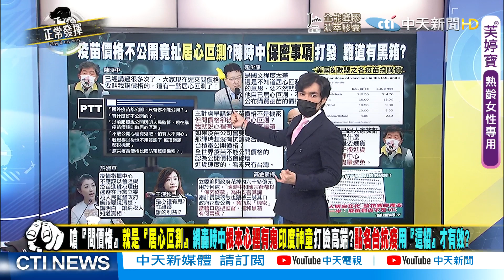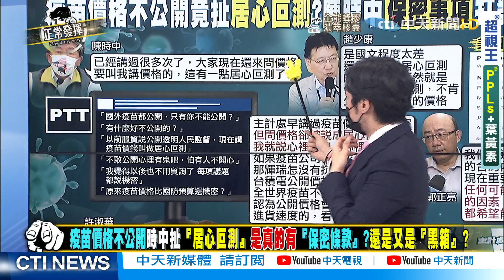【正常發揮PiMW上】買疫苗60多億花去哪?用『機密』當藉口有詭?歐美買疫苗價格全公開 台灣不行? @正常發揮PimwTalk 完整版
●戴資穎IG限動「懷念商務艙」 東奧包機「選手坐經濟艙、官員坐商務艙」合理？
●東奧商務艙36人名單曝光 中華奧會、體育署「搭商務艙拿獎再沾光」官員真好當？
●東奧代表團長官搶坐商務艙 當年蔡總統的承諾都是屁？政府道歉止不住網友怒火！
●疫苗價格不公開陳時中扯「居心叵測」 是真的有「保密條款」？還是又「黑箱」？
●非洲小國「AZ一劑買8美元」疑似貪汙？問台疫苗價格「時中：居心叵測」有貓膩？
●「噁心的大人」Villa群聚 陳政聞編謊被抓包立馬請辭止血？有黨證罰10萬就好？
●「噁心的大人」群聚餐敘扯謊家庭旅行 「查無監視畫面、只能比對照片」掩蓋證據？
●陳政聞違法群聚自行請辭滅火？龍介仙大膽預言「下一步進高雄市政府當官」？
●蘇貞昌視察國小工程問「種什麼樹」 去年才問「幾個停車位」 不做事只會耍官威？
●曾三次神準預言疫情 印度神童再度預言「竟點名台灣」？建議傳統療法打臉高端？

1. 專屬頻道訂閱徽章：在留言和聊天室中，你的名稱旁會顯示頻道會員徽章。
2. 可在留言和聊天室中使用的自訂表情符號。
3. 會員專屬商品折扣：快點購每月付費會員精選折扣商品，每月月初在YT「社群功能」中公布。
1. 又正心口如一：還好有您，我站在風口浪尖也毫無畏懼！
2. 線上主播見面會：主持人在專屬直播聊天室中與您暢聊，一個月一次。
3. 會員專屬商品折扣：快點購將不定期推出更多的折扣！
1. 又正肺腑之言：感恩有您，我縱遇群魔亂舞仍愈戰愈勇！
2. 又正帥照下載：每月月初在YT「社群功能」中限定會員下載獨家日常帥照+給會員的話。
3. 會員專屬商品折扣：快點購將不定期推出更多的折扣！
1. 又正掏心掏肺：因為有您，我誓言守護公義直到世界末日！
2. 獨家享有又正爆內幕影片。
3. 限量版首次見面禮：送1個專屬設計馬克杯給我們的VVVIP，又正會在包裝上簽名，僅限第一次加入時。
4. 會員專屬商品折扣：快點購將不定期推出更多的折扣！